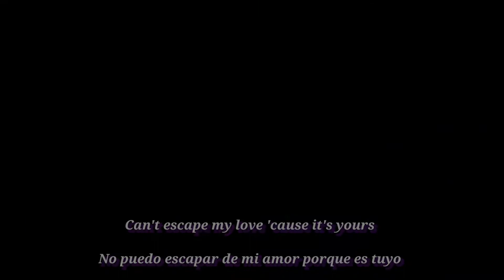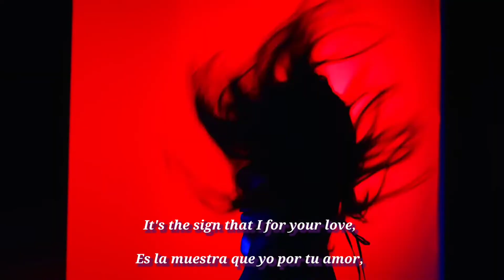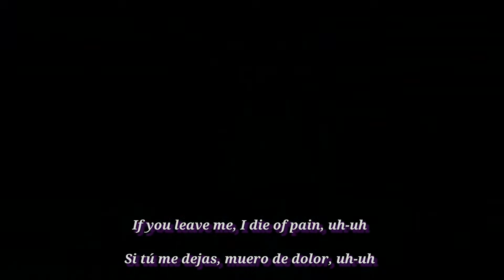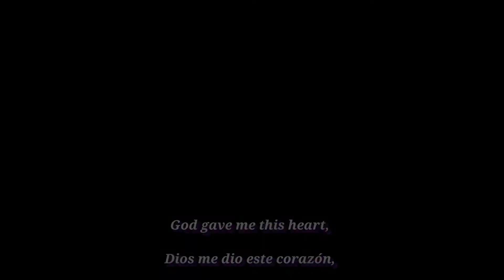"Sin Fin". "Endlessly" Romeo Santos ft Justin Timberlake. Spanish and English Lyrics